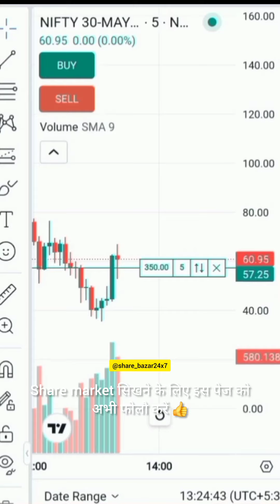Zero hero trading Strategy | जीरो हिरो ट्रेडिंग के से करें